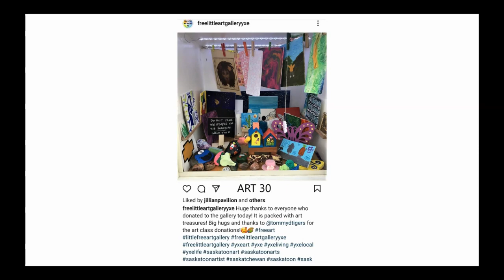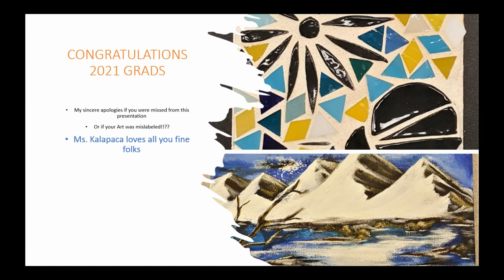TDC Art Show 2021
Check out art work from Graduates 2021.